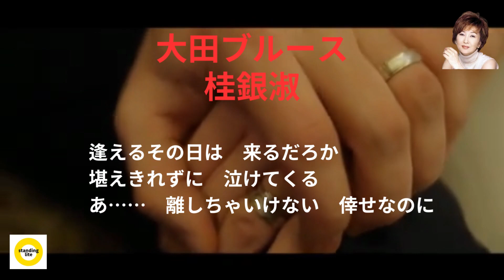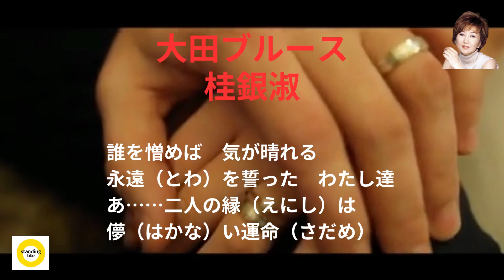【桂 銀淑大田ブルース】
【PR】で恐縮です。

【PR】こんにちはstandingliteです。
自宅で極上のお肌ケア1秒実感!!
お肌でお悩みの方への美容液のご紹介です。

【PR】アクセサリー超セールのご案内です。

桂 銀淑(ケイ・ウンスク)さんは韓国の歌手で、アーティストである。その美しい歌声と感情豊かな表現力で多くのファンを魅了している。彼女の歌は言葉にとらわれない力強いメッセージを伝え、世代を超えて愛され続けています。聴く人の心に深い感銘を与える、そんな素晴らしい歌声をお届けします。

作詞:崔 到守
訳詞:三佳 令二
作曲:金 富海
編曲:竜崎 孝

〇崔 到守(申し訳ございません資料がありません。)

〇三佳 令二(みよし れいじ 本名 名和 治良 なわ はるよ 1928年10月23日生まれ 2009年3月10日没)
☆作詞家 作曲家 音楽プロデューサー
☆代表作:「釜山港へ帰れ」「別離」「太田ブルース」の編曲等 多数あります。

〇金 富海(申し訳ございません資料がありません。)

〇竜崎 孝路(りゆうざき こうじ  1948年01月02日生まれ)
☆作曲家 編曲家
☆ポップスから歌謡曲 サウンドトラックと幅広く活躍されています。
ペドロ＆カプリシャスの初代ピアニストでもありました。
☆代表作:一部ですが 西崎 みどり「旅愁」 テレビドラマ「必殺シリーズ」
等の編曲を手掛けられています。

別離のことばも　云えないままに
二人をひきさく　大田発0時50分
逢えるその日は　来るだろか
堪えきれずに　泣けてくる
あ……　離しちゃいけない　倖せなのに

さようなら　私は行くよと
別離のことばもなく
行くのね夜汽車　大田発0時50分
街は眠りにつき　静かな夜
私は声をあげ　泣いています

私を残して　振り切るように
無情な汽笛よ　大田発0時50分
誰を憎めば　気が晴れる
永遠(とわ)を誓った　私たち
あ……　二人の縁(えにし)は
儚い(はかな)い運命(さだめ)